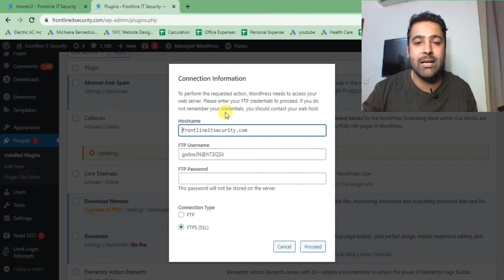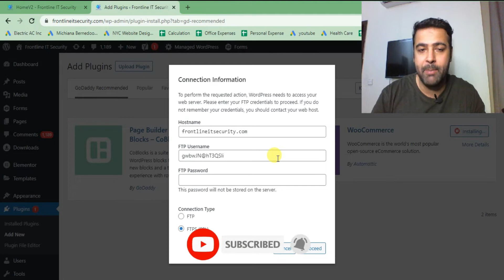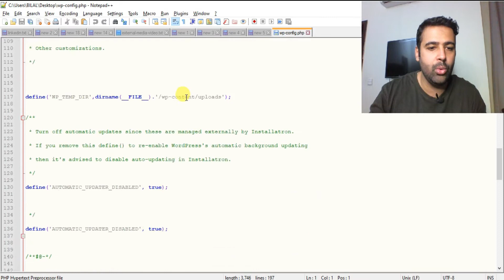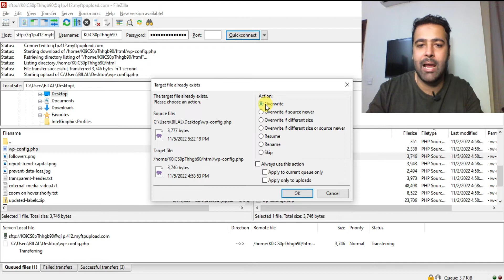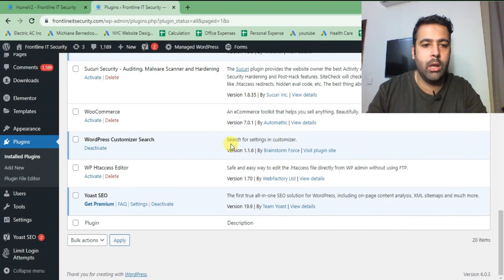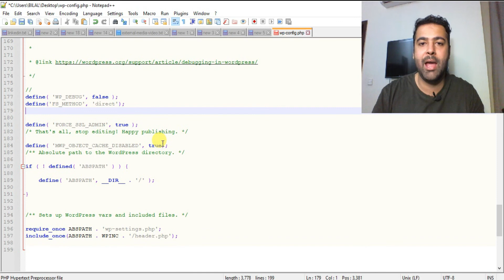How To Fix FTP Error When Installing Plugins [WordPress]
In this video, you will learn how to fix FTP Error When Installing Plugins on WordPress.

There can be many reasons for an FTP error when installing plugins on WordPress. In this video, we will show you how to troubleshoot the most common causes of this error and how to fix it quickly and easily.

00:00 Intro
01:00 Fixing FTP Error
02:00 Editing and uploading wp-config.php file
03:00 Testing FTP issue